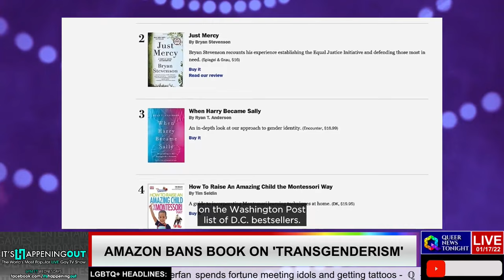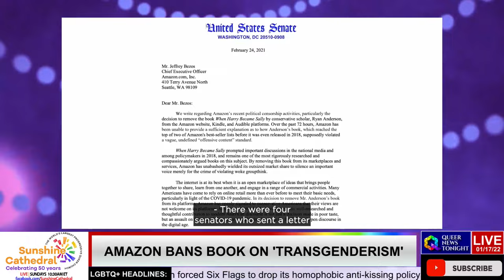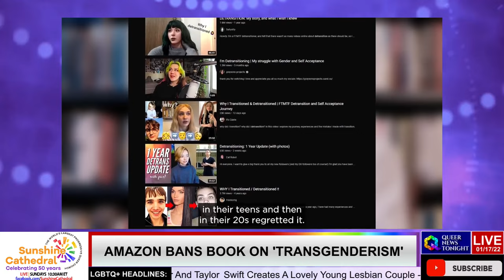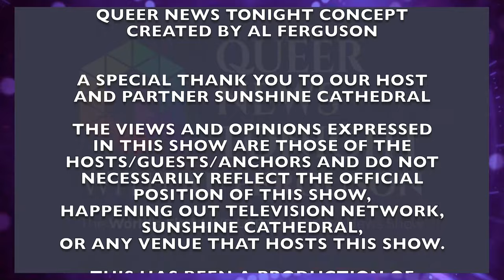Transgender Takeover! - Mon, Jan 17, 2022, Daily LIVE LGBTQ+ News Broadcast | Queer News Tonight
Get the top headlines from the Transgender perspective in this special transgender takeover of Queer News Tonight with anchors @MistyEyez,@RajeeRajindraNarinesingh, Tobias Packer, and Carvelle Estriplet!

Missed our most recent video?

In this episode:
- LGBTQ+ Community Celebrates as Amy Schneider Now Has 3rd Longest @jeopardy  Winning Streak
- MLK Day: His Fight For Equality Changed The Way LGBTQ America Protests
- @amazon  Bans Book On 'Transgenderism'
- Jacksonville Black Trans Woman Duval Princess Shot And Killed
- 11-Year-Old 'Kid Of The Year' Takes On Lawmakers In Fight For Trans Rights
- Florida Gay Rights Activist Found Dead In Landfill Prompting Homicide Probe
- World Watch: Cops Make Transgender "Strip To Prove Gender"
- @glaad  Reports Greater LGBTQ Visibility Has Increased Harassment Of Trans And LGBTQ Community
- GOP Governor Ad Attacks Trans Athletes
- A Special Interview With Jeff Oliverio and Jameer Baptiste from My Hollywood Pride

Want to hear more news that affects the LGBTQ Community?
Tune in daily for Queer News Tonight LIVE at 8pm Eastern. Catch up on-demand on YouTube.

Queer News Tonight is a product of Happening Out Television Network, a collection of powerful brands that deliver diverse and engaging content. Sister shows include: